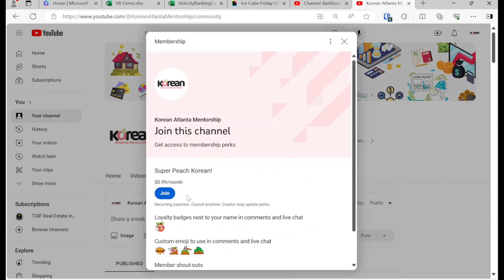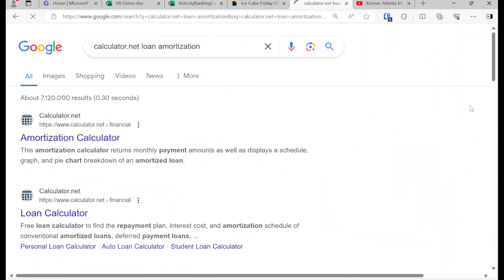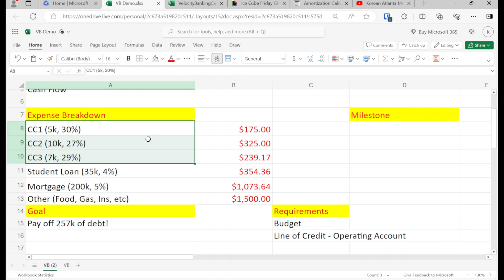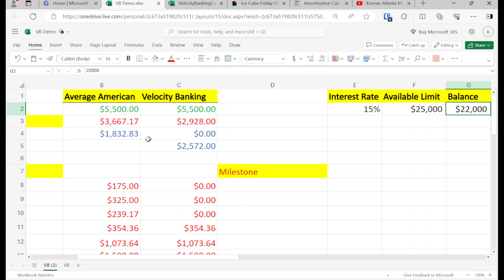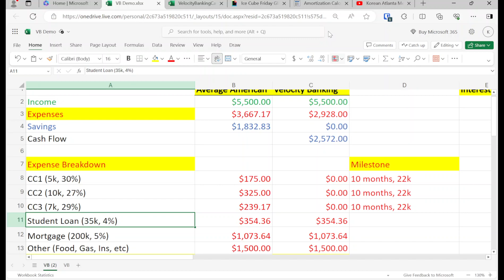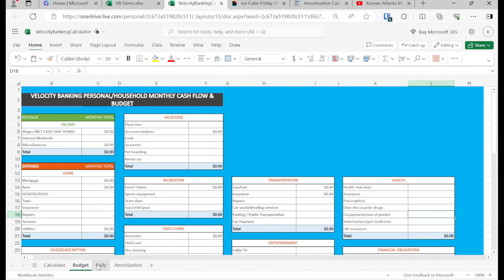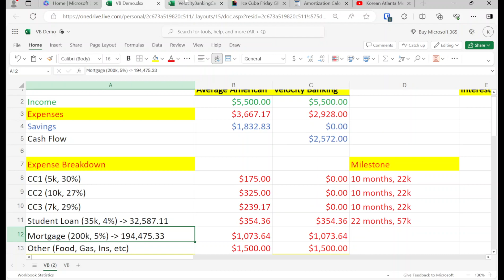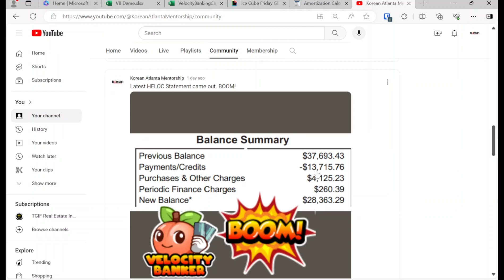Quickly pay down debt with Velocity Banking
In this video, we're going review how easy it is to pay off debt using Velocity Banking.